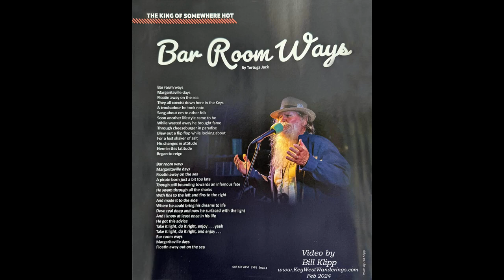"Bar Room Ways" A Jimmy Buffett Poem by Tortuga Jack Hackett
A Jimmy Buffett Poem --  “Bar Room Ways”

Key West’s very own Poet Laureate “Tortuga” Jack Hackett performing his newest poem “Bar Room Ways” in memory of Jimmy Buffett.
Article in “Our Key West” (OKW) Magazine issue #4 March 2024

March 2024
.Join our Facebook Group called "@Key West Wanderings"  for more of our Local photography